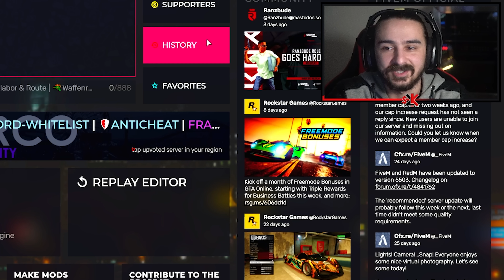GSG9 PUMPT HELLS ANGELS BOSS MIT DROGEN VOLL IN GTA 5 RP!